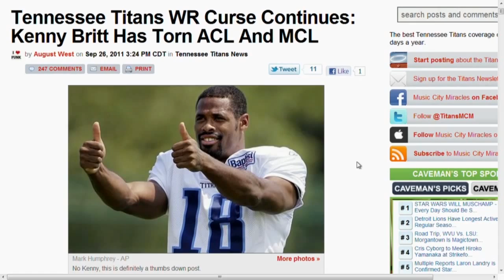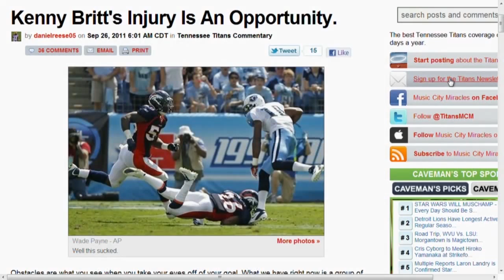Kenny Britt Goes Down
After Chris Johnson signed a new contract and the medias focus finally began to die down around him, the Titans star wide receiver, Kenny Britt, tears his ACL and has recently been placed on the injured reserve. Jimmy Morris, of Music City Miracle, talks about replacing Britt and how the Titans look as a team going forward.